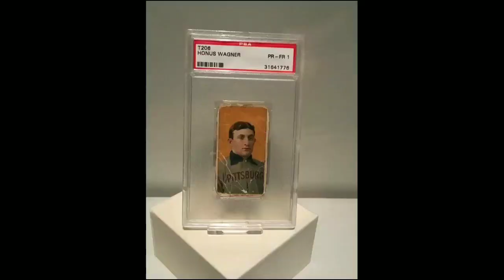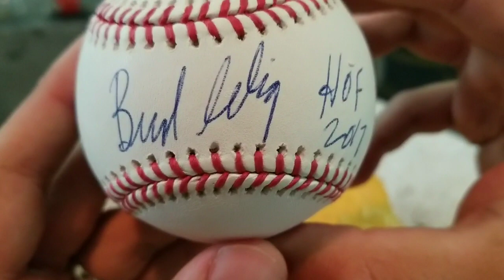JOE'S SPORTS VLOG EPISODE 7 - TTM HOF RETURN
TTM return from former MLB Commissioner Bud Selig.